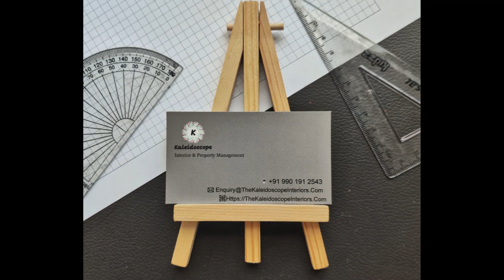🔥🏠 SOLD: 2BHK, Brand New, Ready to move in, Nikoo 2, Bhartiya City 🔑🏢by Kaleidoscope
For Sale: 🏠

Looking for your dream home in North Bangalore? Look no further than this stunning 2BHK flat for sale! ✨🔑

Located on the ground floor of the prestigious Bhartiya City gated society near Manyata Tech Park called Nikoo homes Phase 2, this flat spans over 1239 sq ft, offering ample space for comfortable living for families or bachelors. 🌇🌳

Boasting excellent cross ventilation and natural lighting, this flat feature a modular kitchen, a covered car park, a spacious lobby entrance sit-out area, and a location that's hard to beat. With no legal issues, brand value, and large open areas, this is an ideal investment opportunity for first-time buyers and investors alike. 💎💡

Enjoy all the benefits of high-quality, affordable living in this serene, calm, and less-crowded neighborhood, surrounded by a vibrant young population. The apartment complex offers a massive sports complex with full-length tennis, football, basketball court, and cricket pitch, and a well-maintained clubhouse with a cafeteria, family clinic, medical store, ATM, bakery, spa, saloon, and retail shop. 🎾⚽🏀🏏💆‍♂️💅🛍️

Doorstep delivery by popular brands and access to South India's largest integrated township further enhance your living experience. And with exclusive management by Kaleidoscope Interiors & Property Management, you can rest assured that your dream home is in good hands. 👍✨